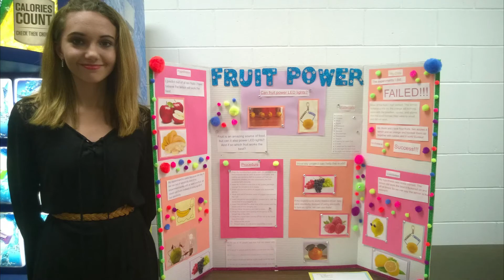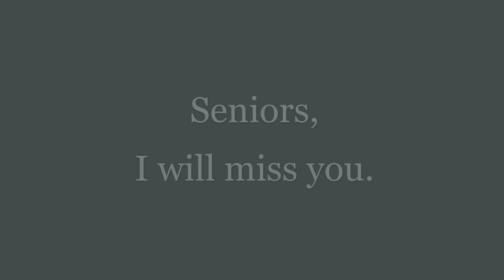Seniors 2021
In which I remember my time with this year's seniors.